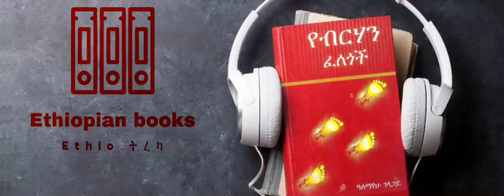የብርሃን ፈለጎች ክፍል 14 / ye birhan felegoch part 14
የብርሃን ፈለጎች ክፍል 14 teraki tube amharic audio book ye brhan felegoch part 14
teraki tube amharic audio book ye birhan felegoch
writen by alemayehu gelagay